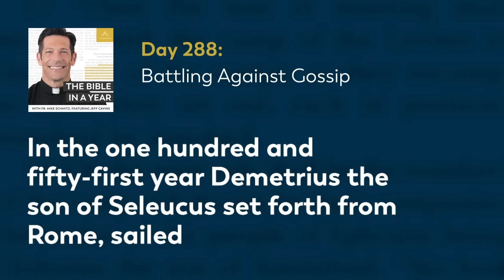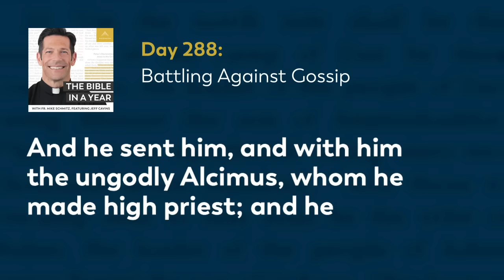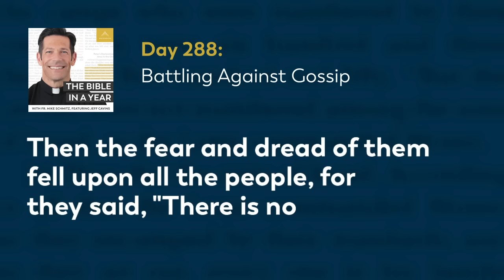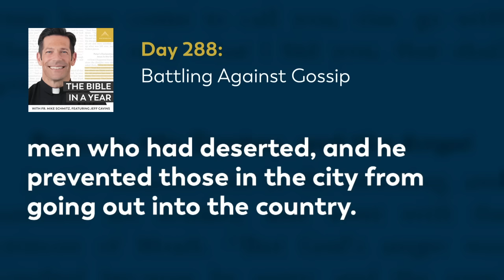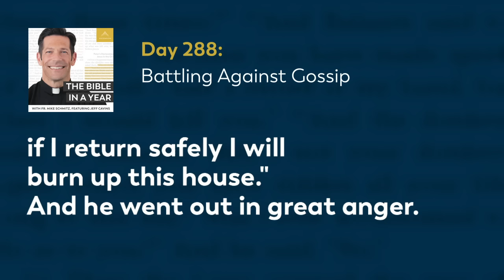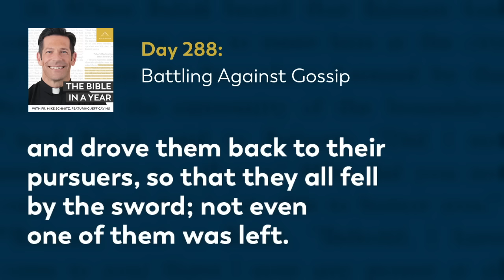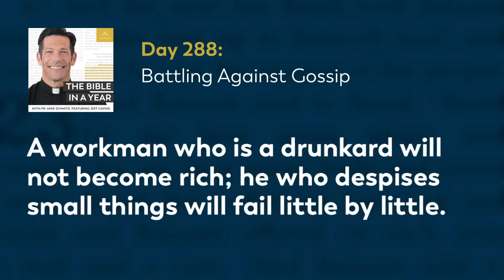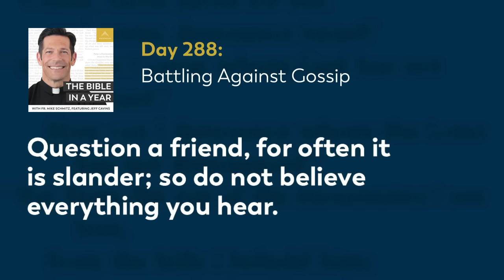Day 288: Battling Against Gossip — The Bible in a Year (with Fr. Mike Schmitz)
📖 Follow along with the official Bible in a Year Reading Plan

Fr. Mike explains the importance of wisdom in our everyday lives when we face temptations to gossip, encouraging us in the battle for virtue, wisdom, and goodness. He emphasizes that we must ask the Lord for his wisdom to guide us as we interact with the people around us, just like the Jews prayed before battle. Today’s readings are 1 Maccabees 7, Sirach 19-21, and Proverbs 22:22-25.

We hear every day from our community how The Bible in a Year helps to capture hearts and souls for Christ. While we’re happy to make it free to our audience, it’s not free to create! It takes a significant investment to produce the podcast and distribute it free-of-cost to the public. You can make a gift of financial support to help defray these costs and enable us to keep bringing evangelizing digital media to all those searching for God Thank you for your support.

—  SOCIAL MEDIA  —

—  BULLDOG CATHOLIC  —